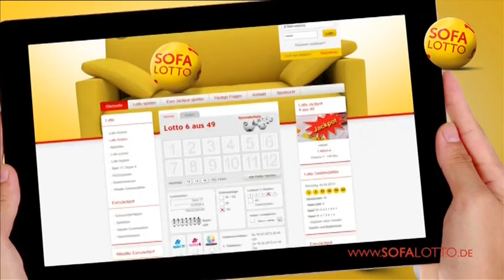SOFALOTTO Werbung 2013